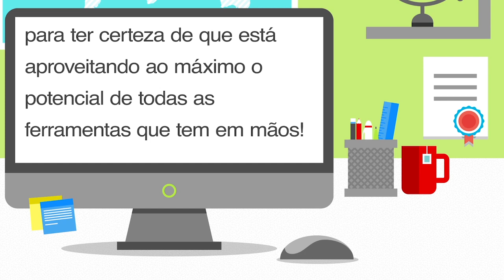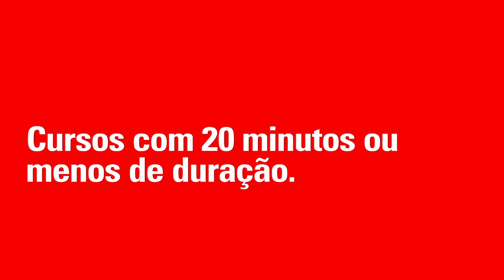Libere todo seu potencial em 20 minutos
Acelere seu conhecimento em 20 minutos